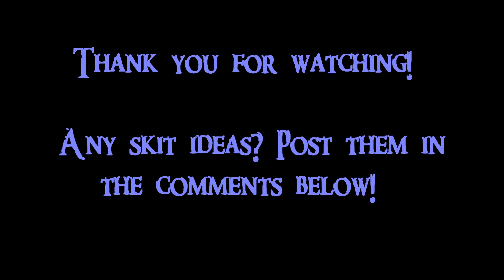Carolling Gone Wrong - Minecraft Christmas Short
Who's already excited for Christmas? I know I am! Also, drop a sub for possibly important channel updates/monthly skits!